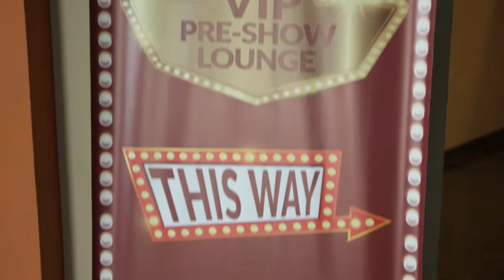Balloons Wonderland World Tour Official Trailer - Crazy Events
The copyright of the above video remains exclusive for CRAZY EVENTS.

CRAZY EVENTS has managed to become the number one family entertainment company in the Middle East with more than 15 years of experience in the industry.
Providing you with shows from around the world, astounding variety acts, professional entertainers, customized mascots of choice, fully themed birthday packages featuring table décor and interior setups, as well as workshops, art stations and much more!